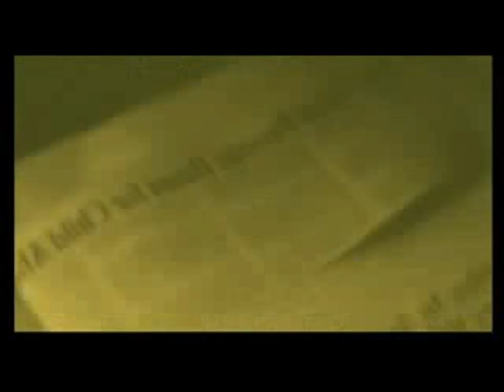Amo Treviso i giovani e bambini Lucha